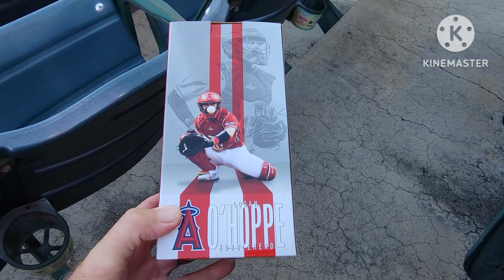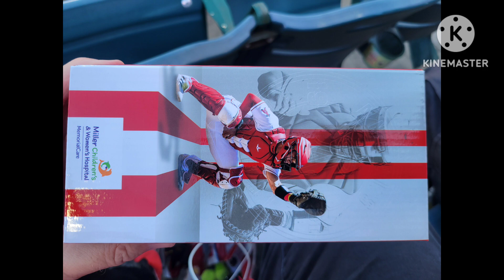Logan Ohoppe Bobblehead giveaway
His first bobblehead night I believe.